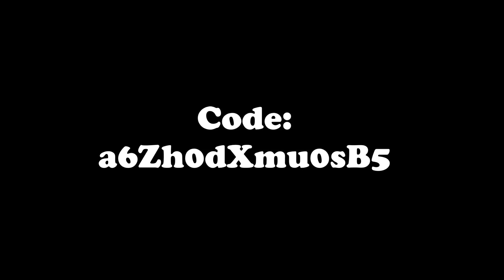Warface Free Code: Winter Camo Weapons!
Open Description to copy paste the code!

Code: a6Zh0dXmu0sB5